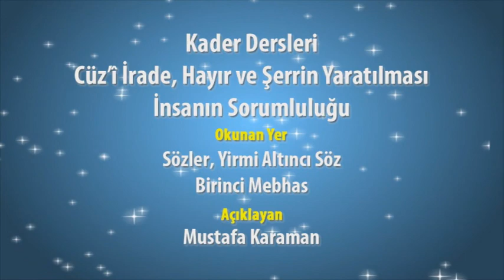Mustafa Karaman - Cüz'î İrade, Hayır ve Şerrin Yaratılması, İnsanın Sorumluluğu - Kader Dersleri - 1